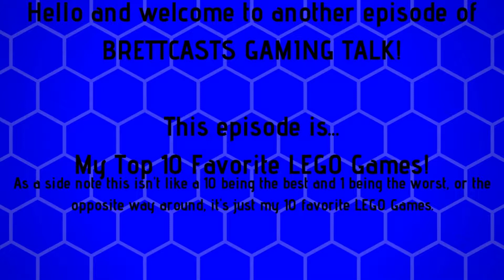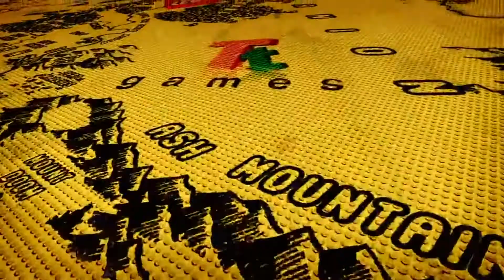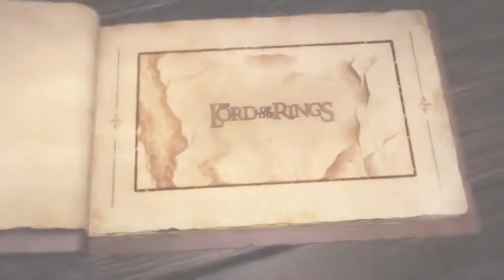Gaming Talk #26 | My Top 10 Favorite LEGO Games!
Hello and welcome to the 26th episode of Gaming Talk. So this isn't really a discussion video but is my top 10 favorite LEGO Games.